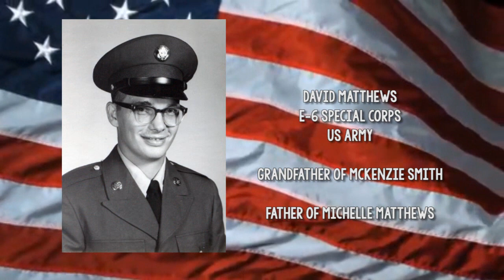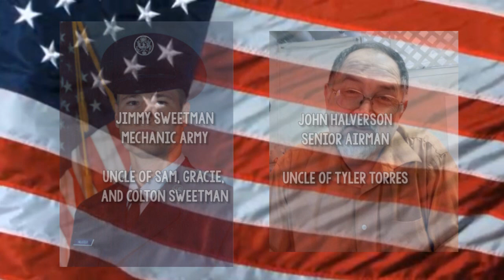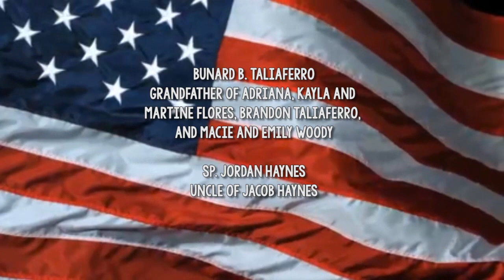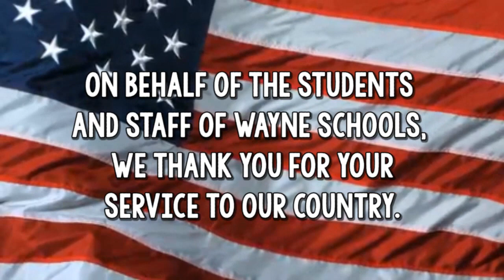Wayne Schools Veteran's Day Salute 2014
A salute to just some of the many servicemen that Wayne Schools is proud to call our own.  Submitted by the students of Wayne Middle and High Schools.

"Tennessee" composed by Hans Zimmer.
"Honor" composed by Armen Hambar